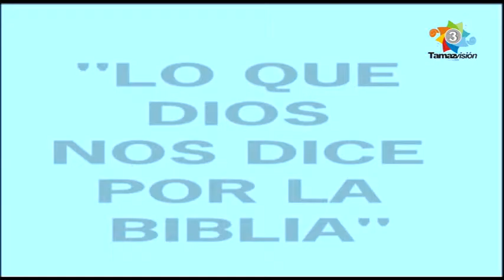Berea 14 Octubre 2016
BEREA 14 OCTUBRE 2016: Iglesia Bautista Fundamental Independiente Berea presenta su Programa Lo que Dios nos dice por la Biblia. Predicador: Mateo Cole. Tema: ¿Quién puede ser su intercesor? (2a Parte) de la Serie ¿Cuál Camino? El fundamento único y suficiente es la Palabra de Dios y sólo Cristo es la cabeza de la iglesia, nuestro intercesor y sacerdote delante de Dios. Los Santos no pueden interceder por nosotros, ¿Puede un Sacerdote ofrecer perdón de pecados y se mi intercesor o interceder por mio? Según el Antiguo Testamento los sacerdotes tenían que ser de la Tribu de Leví, descendientes de Aarón, para presentar ofrendas y sacrificios por el pecado, pero antes tenían que hacerlo por ellos mismos, es decir primero por su pecados y después por los pecados del pueblo. Eran llamados por Dios, como lo fue Aarón, eran pacientes con los ignorantes, estaba rodeado de debilidad, imperfección y era pecador como todos los hombres, eran mortales, expuestos a la muerte. En el Nuevo Testamento Jesucristo el el Gran Sumo Sacerdote, Dios le ordenó a su Hijo Jesús que sea nuestro Intercesor, Jesús fue llamado por Su Padre, Dios. Se ofreció a sí mismo una sóla vez y para siempre por su propia sangre en el Lugar Santísimo, habiendo obtenido Eterna Redención, no se ofreció muchas veces, SOLO UNA VEZ, ofreció mejores sacrificios, se ofreció a sí mismo para perdón de los pecados, un solo sacrificio por los pecados, y los que creen en Él son santificados. El Purgatorio no existe. El Sacrificio de Cristo en la Cruz es lo único que puede limpiarnos y debemos acercarnos a Cristo en vida y no después de la muerte. Jesús no es débil, es todopoderoso, es inmortal, permanece para siempre, nunca cambia. La Salvación solo es en Cristo. Lectura Bíblica: Hebreos 7:25